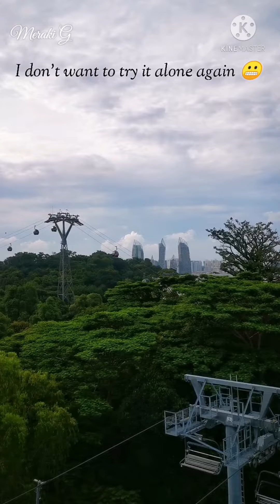Brave Girl on "Ride Alone Challenge" at Skyride Sentosa Singapore | Am I the first one to try?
"Ride Alone Challenge" at Skyride Sentosa Singapore.

Am I the first one to try?
Will you dare to ride alone?

I regret at the end😬